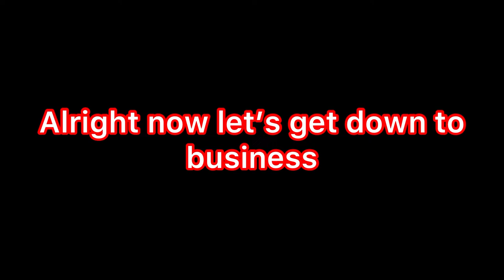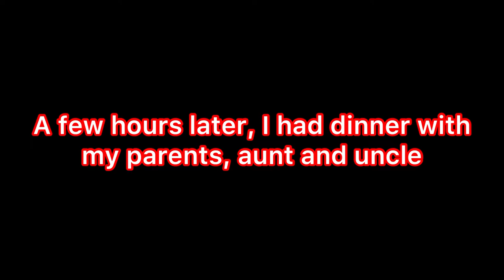COLLEGE MOVE IN DAY 2022 | Emerson College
Hey everyone! In this video, I moved in to college. I can’t believe I’m saying that, it feels unreal. I’m an undergraduate freshman at Emerson College and I can’t wait to spend the next four years here.

Music Courtesy:

Musician: Jeff Kaale